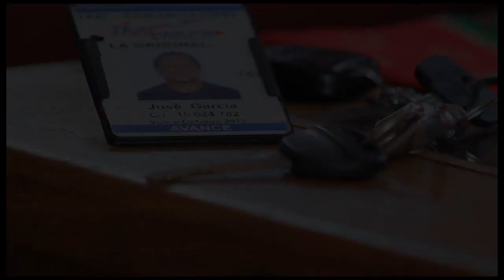Trailer Plata o Plomo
Cortometraje Zuliano Plata o Plomo, Directoras Yolenny Gomez, Astrid Revilla Y Xiorimar Marquez. Con la Participación de Laureano Olivares